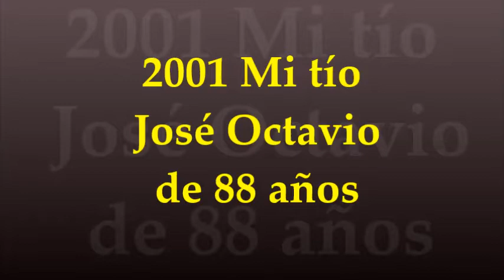Mi tío Octavio de 88 años 2001